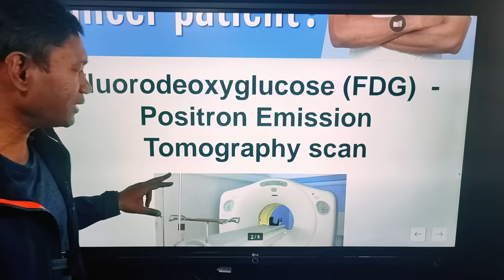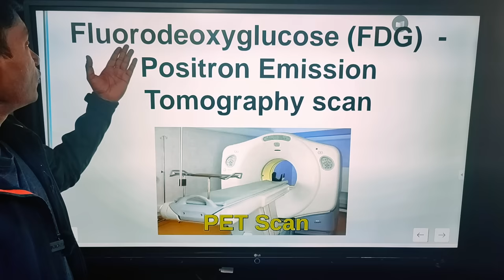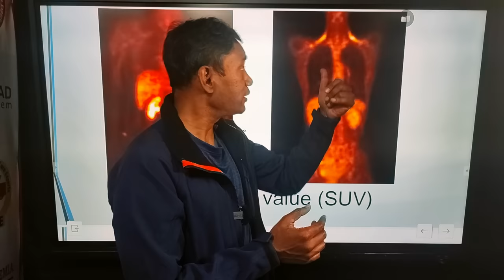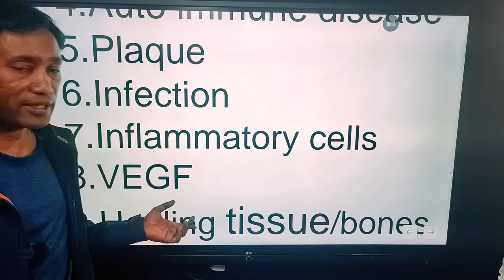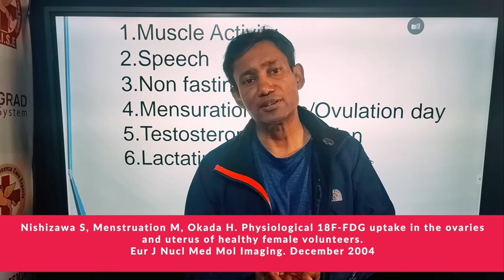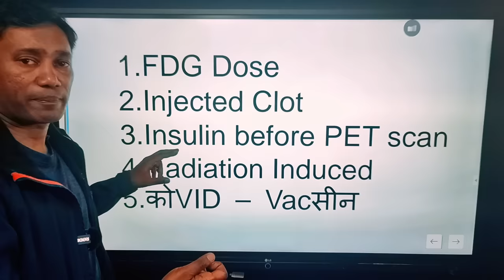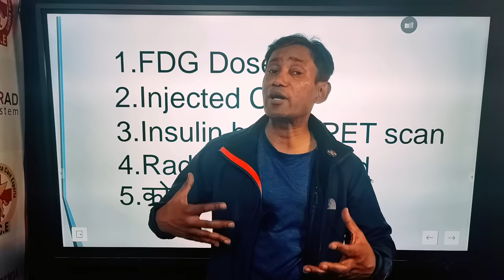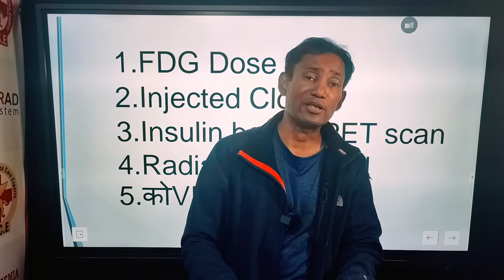Cancer Diagnosis का सच! World Cancer Day Dr. BRC | National Health